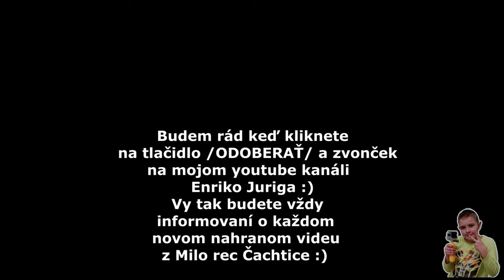David KEY feat. Gipsy Cave - Tancuj - Making of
v MiloRec Čachtice, s.r.o.